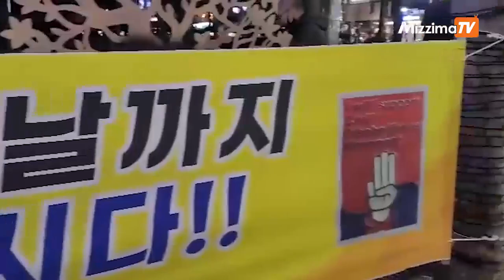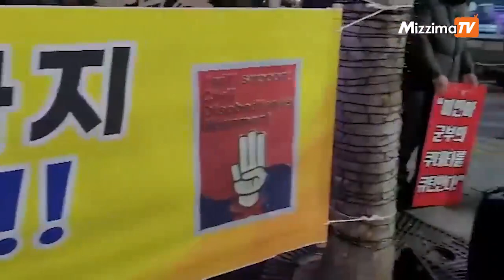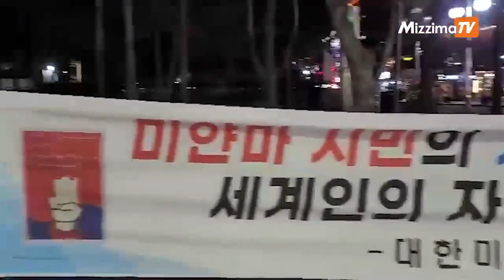ဒယ်ဂူးဆရာတော်နှင့် ကိုရီးယားလူမျိုးများ၏ မြန်မာ့နွေဦး တော်လှန်ရေးဆန္ဒပြပွဲ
ဂျာမုန်း
တောင်ကိုရီးယားနိုင်ငံ၊ ဒယ်ဂူးမြို့ လွတ်လပ်ရေး ပန်းခြံ၌ မြန်မာ့အရေး တက်ကြွလှုပ်ရှားသည့် ကိုရီးယား လူမျိုးများနှင့် ဒယ်ဂူးဆရာတော်တို့ ယနေ့ ဖေဖော်ဝါရီလ ၂၄ ရက်နေ့တွင် ဆန္ဒပြလျက် ရှိသည်။
မြန်မာ့နွေဦး တော်လှန်ရေးအတွက် စစ်အာဏာသိမ်းပြီး ကတည်းက ယနေ့အချိန်ထိ အပတ်စဥ် ကြာသပတေးနေ့တိုင်း ပူးပေါင်း ဆန္ဒပြနေခြင်းလည်း ဖြစ်သည်။
“မြန်မာ့အရေးက မြန်မာနိုင်ငံသူ နိုင်ငံသားတွေပေါ်မှာပဲ အဓိက ကြတယ် ပြောချင်ပါတယ်။ ကိုယ့်နိုင်ငံအရေး ကိုယ်ပဲ ကြိုးစားရမယ်။ တစ်ဦးချင်း တစ်ယောက်ချင်း အားအင်တွေ ကျမသွားဘဲ အားအင်တွေ ပြည့်နေရမယ်။ ပြည်တွင်းပြည်ပက မြန်မာနိုင်ငံသူ နိုင်ငံသားတွေ တတ်နိုင်ရင် နွေဦးတော်လှန်ရေး အမြန်ဆုံး အောင်မြင်ဖို့ ငွေကြေးများများ ကူညီထောက်ပံ့ပါလို့ ပြောပါရစေ” ဟု တောင်ကိုးရီးယား နိုင်ငံရှိ ဒယ်ဂူးဆရာတော်က မိန့်ကြားသည်။